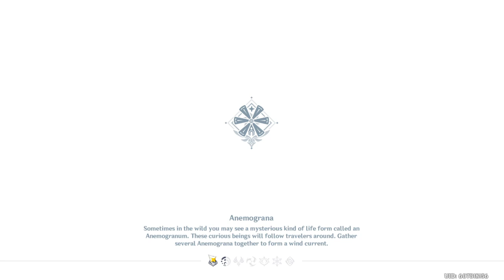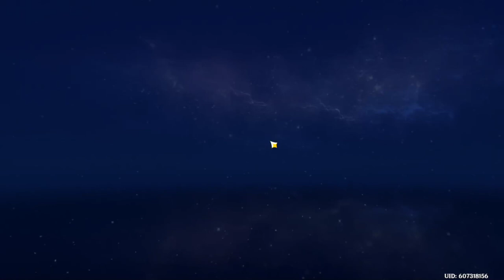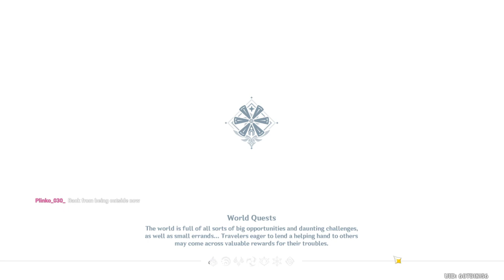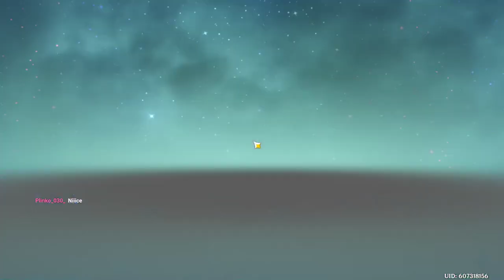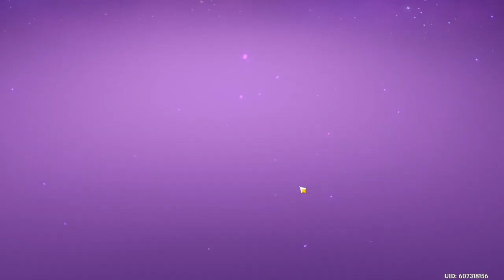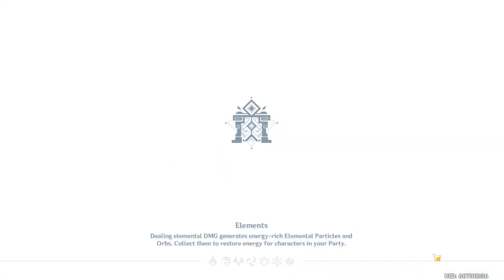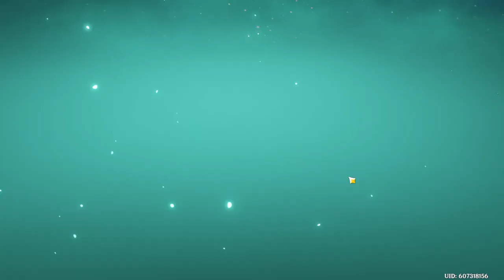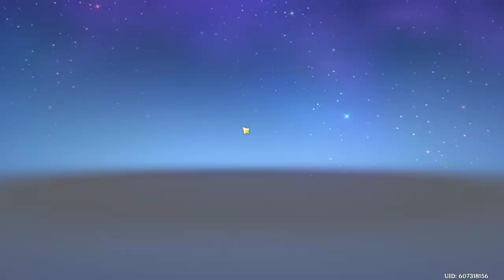Fair breezes at Windblume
My luck.. I swear sometimes, also sorry if my smack hurts your ears -- Watch live